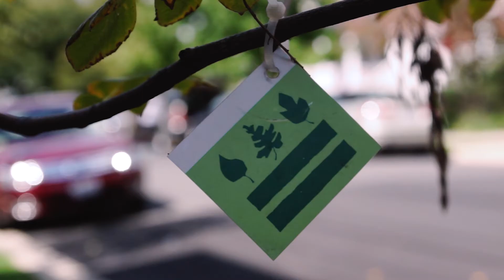Canopy Award for Leadership: Tommy Wells | DOEE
Join Casey Trees on April 26, 2018 to honor individuals and organizational partners who go above and beyond to restore, protect, and enhance Washington, DC's tree canopy